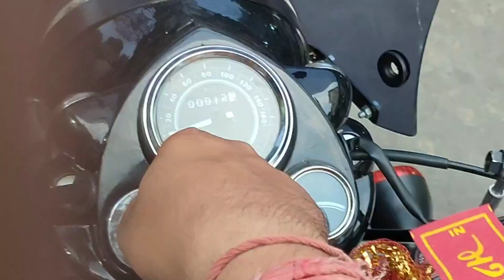গরমের Special পান শরবত খেয়েছো কখনো? | Chicken Maggi Rabdi Lassi icecream lassi | Chicken Momo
গরমের Special খাবার | Chicken Maggi পান শরবত Rabdi Lassi icecream lassi | Chicken Momo | Street food

Location - Bankim Chatterjee St, College Square West, College Square, Kolkata, West Bengal 700073
Food Square
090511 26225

Mutton Biriyani
Chicken Biriyani
Chicken Chap
Unlimited Mutton Biriyani
Unlimited Chicken Chap
Danlop
WORST BIRIYANI
Tollygange
Kacha manso
কাঁচা মাংস
Naihati
Raj kabin
Madhyamgram
Locknow biriyani
best biriyani chakdaha
biriyani plaza
biryani plaza chakdaha menu card
saffron chakdaha
saffron restaurant chakdaha menu
chakdaha restaurant
top restaurant in chakdaha
restaurant near chakdaha station
chakdaha biriyani
best restaurant in nadia district
Mutton Biriyani
Chicken chap
Biriyani Recipe
nadia Biriyani
Surajit Vlogs
chakdah
restaurant
chakdah hotel
food review
bengali food vlog
fine dining restaurant
biryani plaza
dadagiri
chakdah biryani plaza
best biryani
dada boudi biryani
food squre
rabdi lassi
special lassi